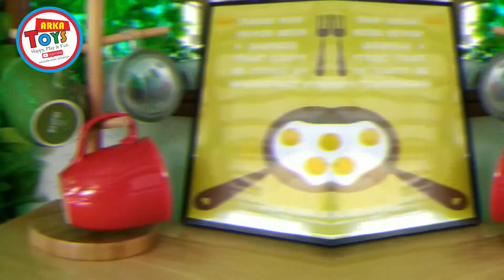Review Mainan Action Figure PJ Masks Gekko, Owlette, Catboy Bootleg KW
Haii Gaeess!!

kali ini Arka Toys akan review mainan action figure Pj Masks tapi seri Bootleg KW ya gaess...

ada Catboy, Gekko, Owlette, Romeo, Ninja Malam, dan Gadis Luna!! Menuju Malam dan Menyelamatkan Hariii!!

Channel Arka Play ini adalah channel Keluarga yang terdiri dari Arka, Azka dan Ayah (Ayahnya Arka dan Azka) yang akan Bermain berbagai macam Game PC baik yang game lama ataupun game baru. Game2 yang akan kita mainkan seperti game FPS seperti Valorant, Game genre Fighting, dan juga game Story.
Selain Arka Play untuk Segmen Gaming, kita juga ada 2 segmen lagi yaitu

ArkaToys untuk segmen Review Mainan seperti mainan Monster Jam, Marvel Legends, Happy Meal, TMNT dan banyak lagi

Terimakasih buat temen-temen semua yang sudah mampir ke Video dan Channel kita, Semoga kalian suka dengan suka yaaa!! silahkan di Subscribe dan Aktifkan Loncengnya agar kalian selalu dapat Notif untuk video2 terbaru dari kita.